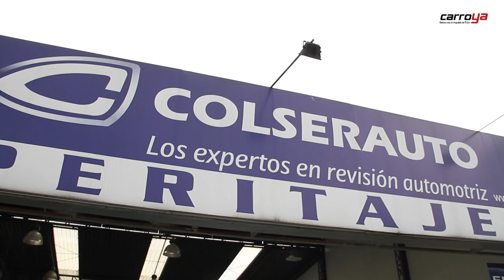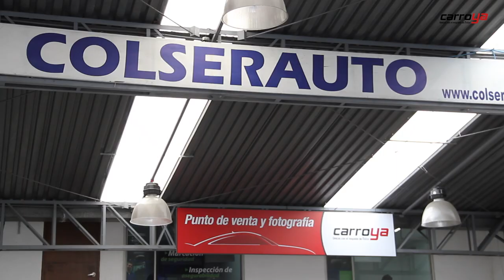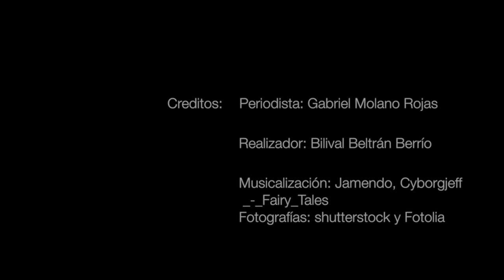¿Qué revisar en un carro antes de viajar?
Se acerca una de las etapas en las que más viajan las personas que son las vacaciones de mitad de año. Aquí te contamos qué se debe mirar en la revisión técnica vehicular antes de viajar y qué aspectos se deben tener en cuenta para que tu vehículo esté a punto.